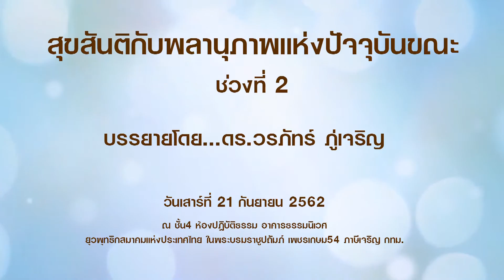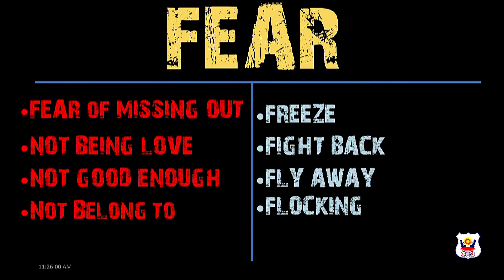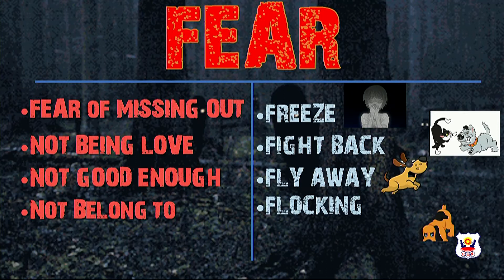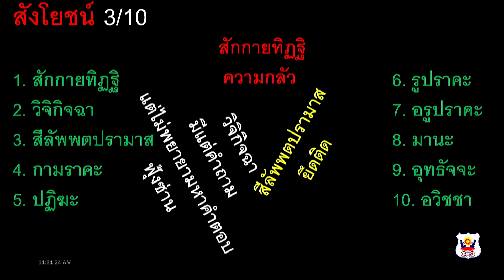ดร. วรภัทร์ ภู่เจริญ - สุขสันติกับพลานุภาพแห่งปัจจุบันขณะ 2 (21/09/2562)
กิจกรรมในโครงการจิตอาสาเพื่อพัฒนาศักยภาพบุคคลให้ "พบสุขภายใน" ครั้งที่ 2 โดยความร่วมมือจากมูลนิธิโพชณงค์ สถาบันโค้ชไทย และยุวพุทธิกสมาคมแห่งประเทศไทย ในพระบรมราชูปถัมภ์ จัดขึ้นเมื่อวันเสาร์ที่ 21 และวันอาทิตย์ที่ 22 กันยายน 2562   // บรรยายโดย ดร. วรภัทร์ ภู่เจริญ เรื่อง...สุขสันติกับพลานุภาพแห่งปัจจุบันขณะ (ช่วงที่2) วันเสาร์ที่ 21 กันยายน 2562 ณ ยุวพุทธิกสมาคมแห่งประเทศไทย ในพระบรมราชูปถัมภ์ เพชรเกษม54 ภาษีเจริญ กทม.

ยุวพุทธฯ บ้านแห่งธรรม
สร้างคน สร้างที่ใจ